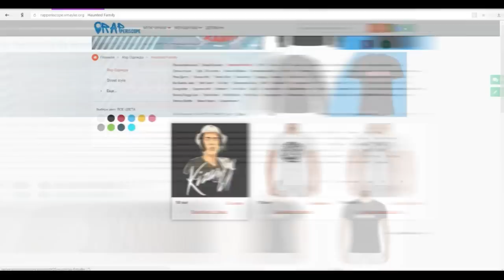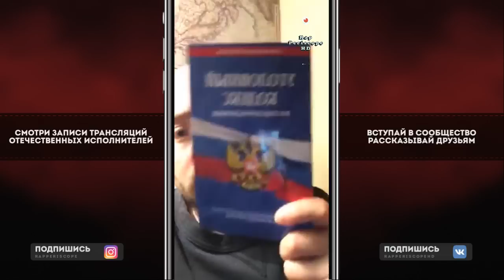Замай о Уходе Хаски, Слава КПСС, альбоме Face, анонс Батла, D.Masta vs GoKilla, Johnyboy, Дудь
-periscope Oxxxymiron
-periscope баста
-periscope Kizaru
-periscope Schokk
-periscope Face
-periscope Kizaru